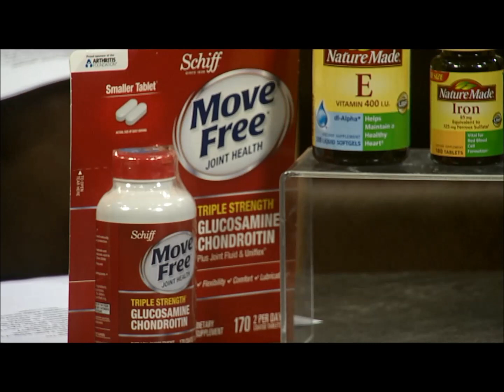Let's Talk Live: Jim Morelli